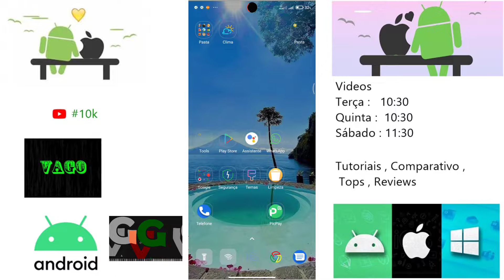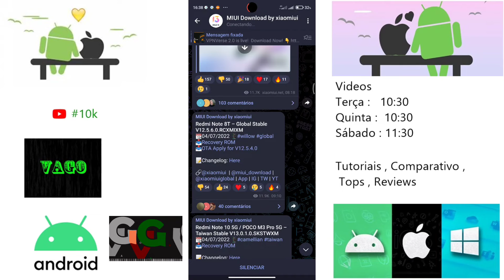Redmi Note 8T Nova Atualização Miui 12.5.6.0 Versão Global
E aí pessoal blz ?, então nesse vídeo de hoje trago a vocês o update recente de interface recebida pelo Redmi Note 8T   Versão Global, ele agora está com a Miui 12.5.6.0 disponível apenas para os aparelhos que estão cadastrados no mi pilot,  quer saber mais detalhes veja todos no vídeo a seguir